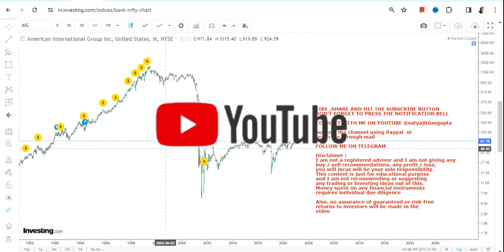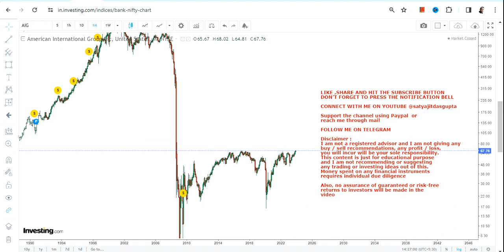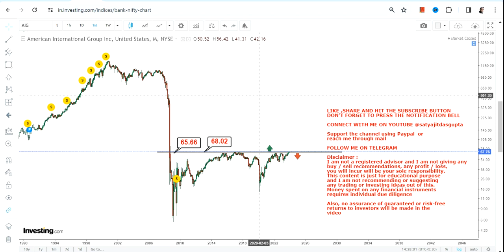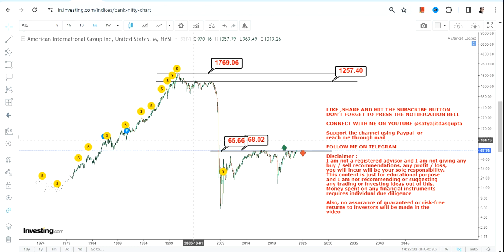HUGE BREAKOUT : AIG STOCK ANALYSIS | AMERICAN INTERNATIONAL GROUP STOCK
BEST BOOKS LINKS TO BECOME PRO INVESTOR/TRADER :
FOR EQUITIES: